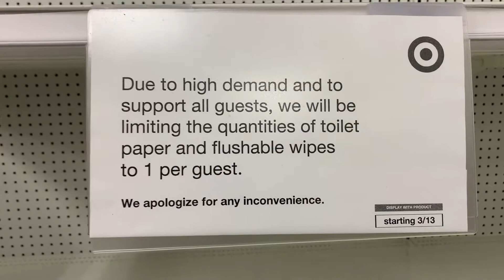No Toilet Paper Chicago Loop Area Target Store